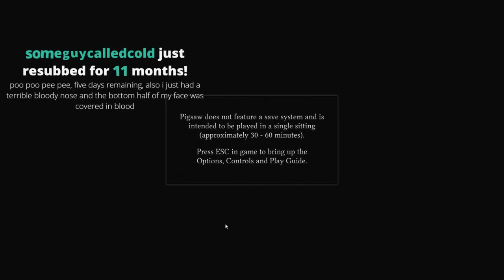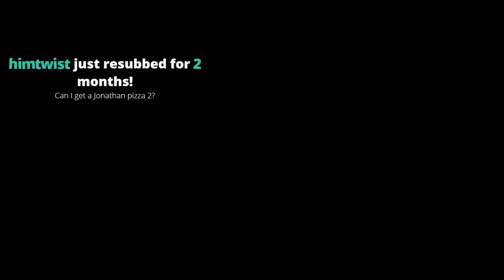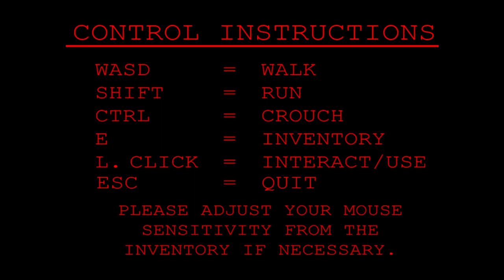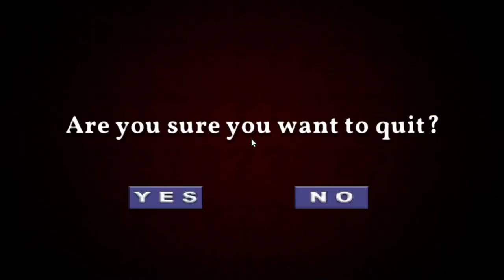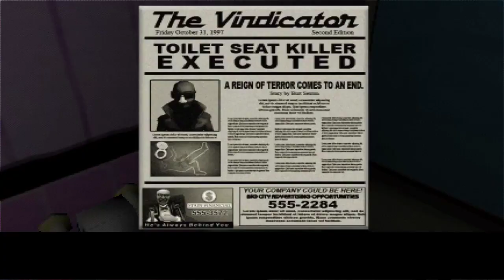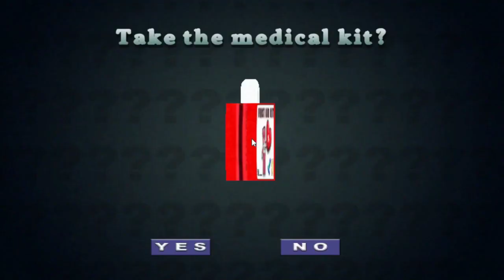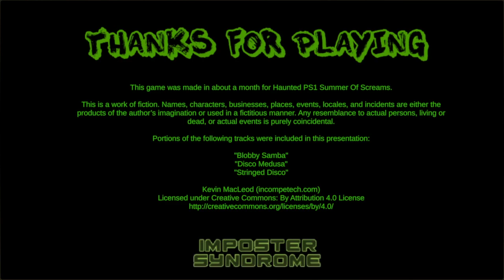Charborg Streams - Random Horror games